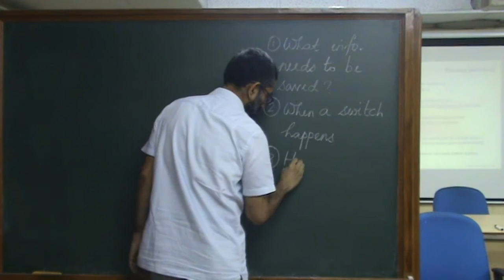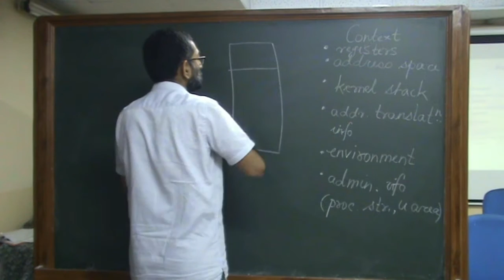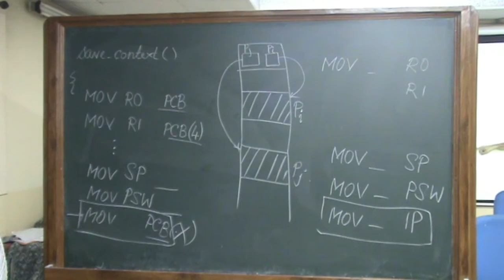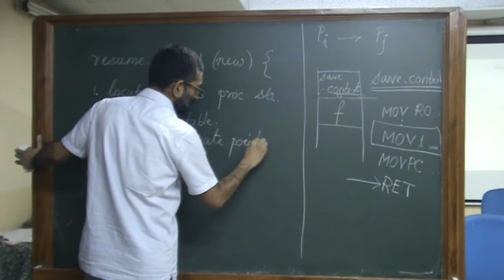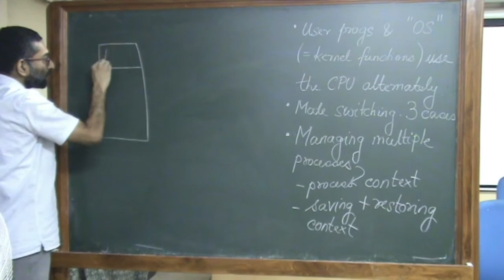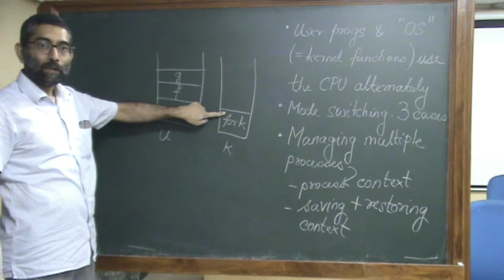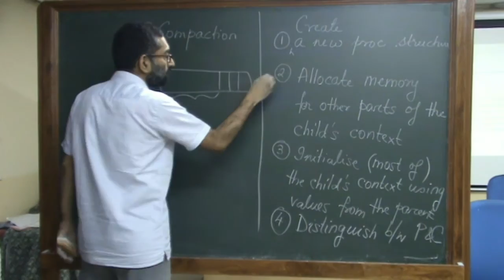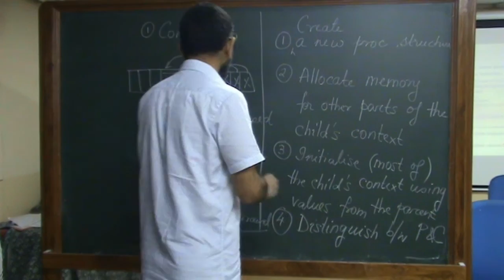OS Lecture 01